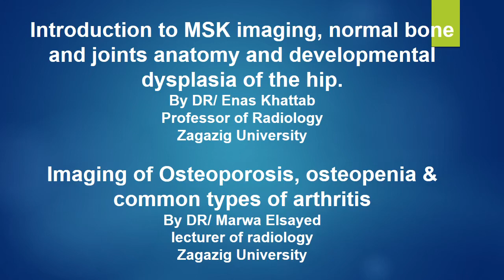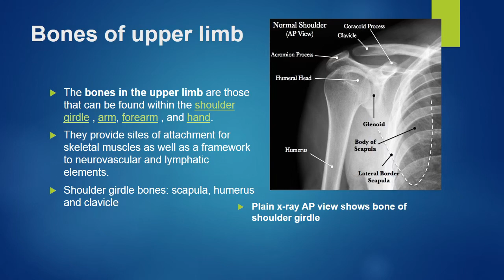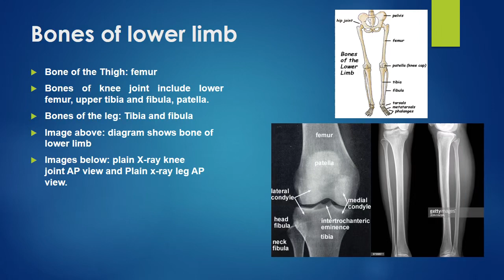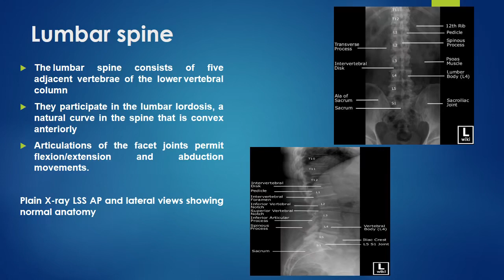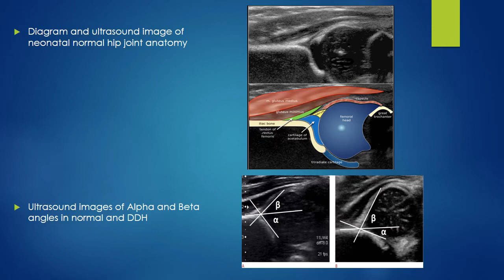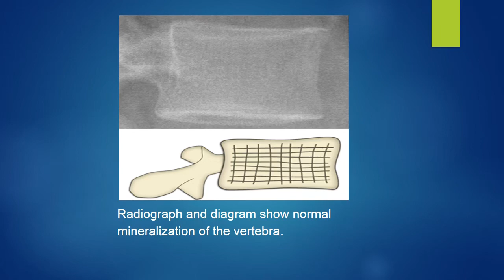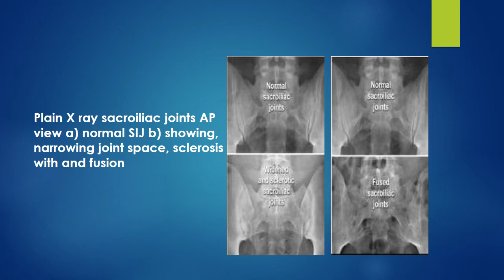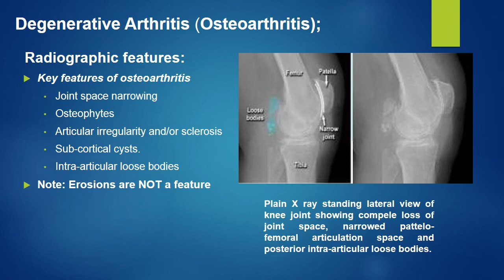Imaging of Normal anatomy& DDH/ arthritis/Osteoporosis/Osteopenia